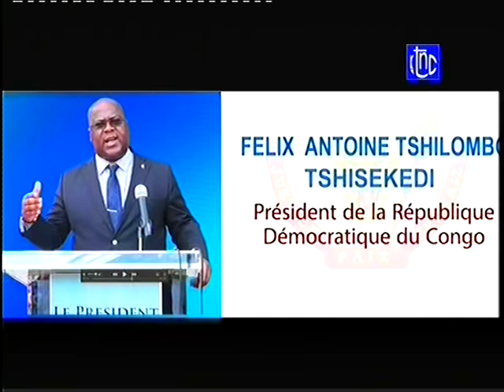Voici les causes du Malaise de Félix TSHISEKEDI